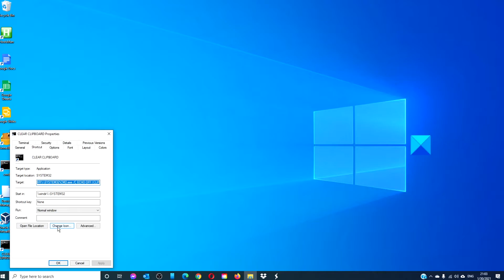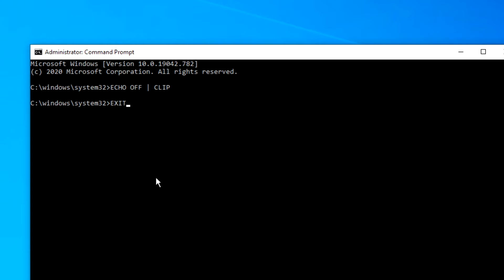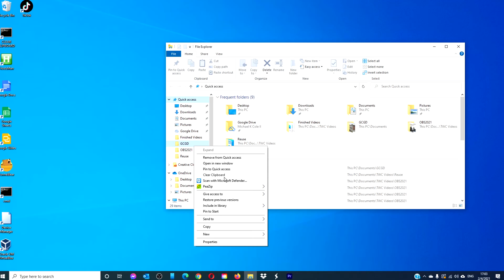Clear Clipboard using Shortcut, CMD or Context Menu in Windows 10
Windows stores the last copied or cut item in a temporary storage area called the Clipboard memory, till you restart or log off the computer. If you copy or cut something else, the earlier item gets replaced with the new one. For privacy or security purposes, you may at times, feel the need to clear the clipboard memory, to prevent Clipboard Data Theft. Should you wish and feel the need to clear your clipboard frequently, you can create a desktop shortcut to clear clipboard, or you could add an item to your desktop right-click context menu.

To clear the clipboard history in Windows 10, you can use any of the following 3 methods:

1] Clear Clipboard using Shortcut

2] Clear Clipboard History using Command Prompt

3] Add Clear Clipboard to Context Menu